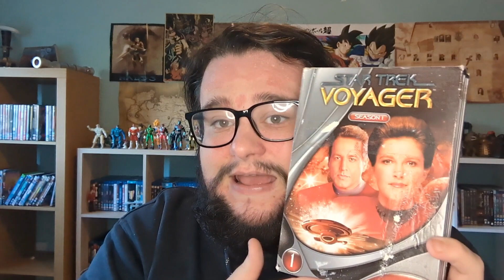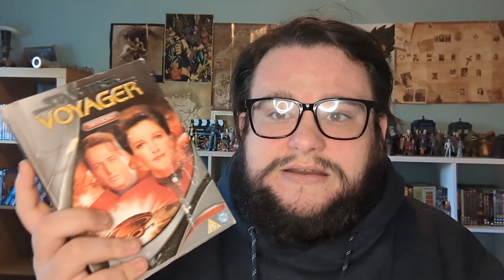Michael's Movie Discussions: The Pros And Cons Of CEX